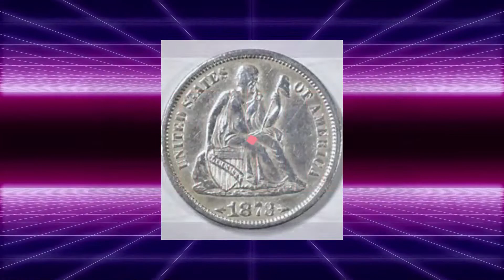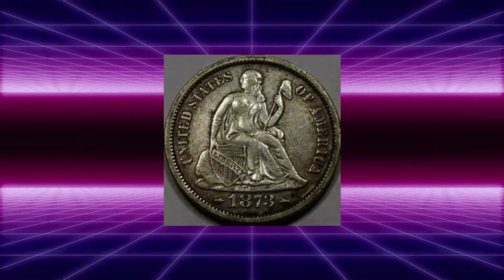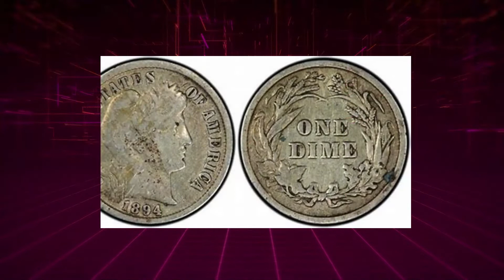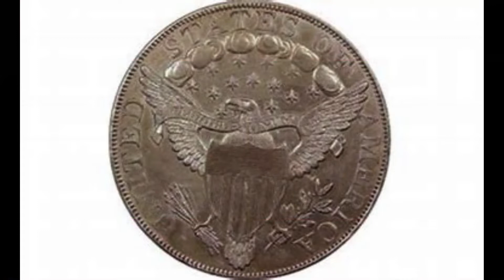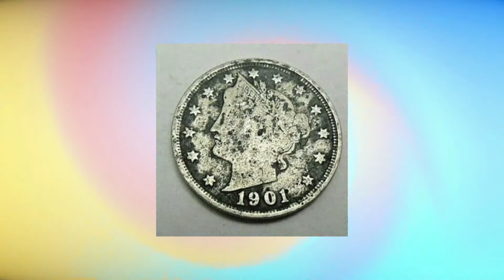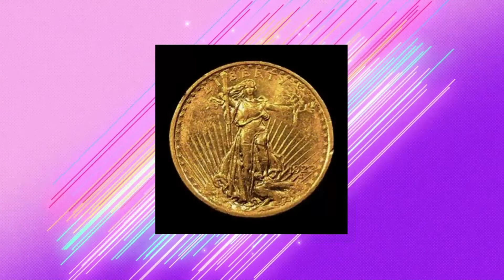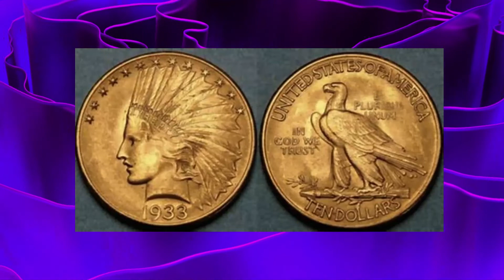How to make invisible coins be visible?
Thanks for visiting the WOW#CHEERS channel. Pat and Amy are here to explain how to be realistic in expressing our awe of the ten fundamental aspects of how we view them. How we are in awe of a wide range of things, such as people, places, objects, and many more. fostering health and giving them praise for their accomplishments.